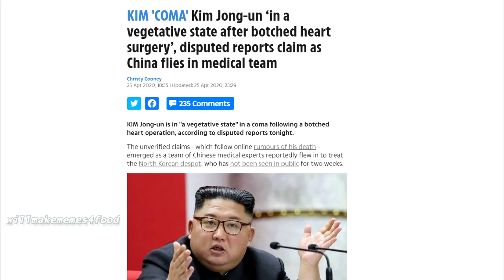PICKLE KIM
first trump in a peach then kim in a pickle, what next!!!

Patrons:
Soy Boy
Saucy Sardine